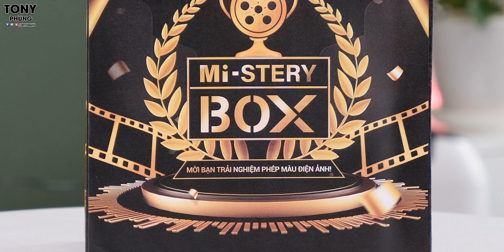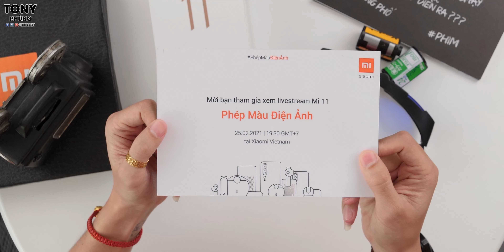[Teaser] Lần đầu Unbox Mi-Sterybox - Ủa máy quay phim???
Lần đầu mình được gửi trải nghiệm Mi-Sterybox, nhiều điều thú vị thực sự các bạn ạ.